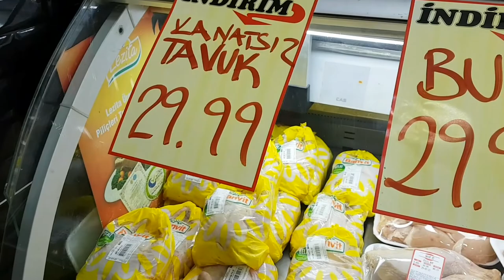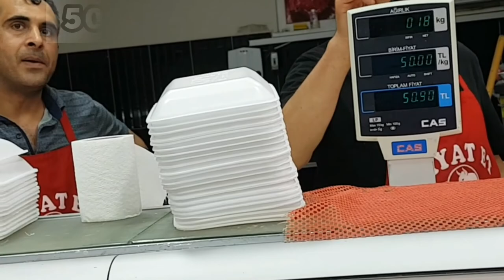MEAT SHOP in ISTANBUL Turkey 🇹🇷 | Meat market in istanbul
Hello 👋 YouTube family ❤️ In today's video I shared Meat shop tour in Istanbul Turkey 🇹🇷. I hope you enjoyed watching my videos 🙏.